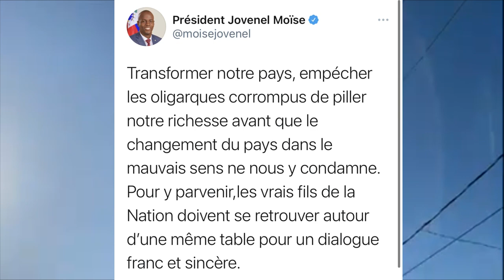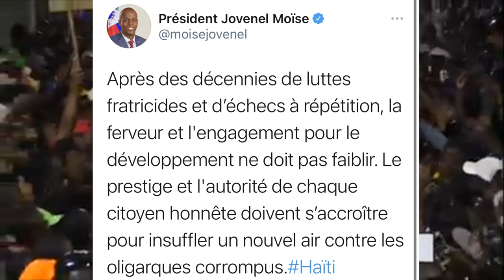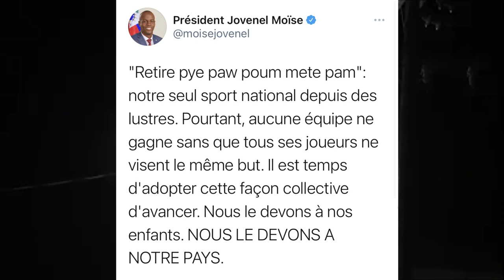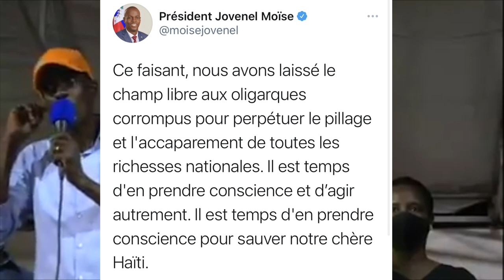Jovenel tranble peyi a li lage san filtè sak pral pase pa two lontan.lapolis kenbe yon gwo kriminèl